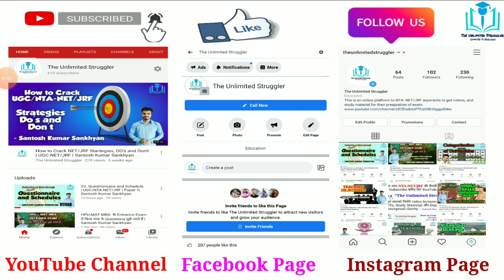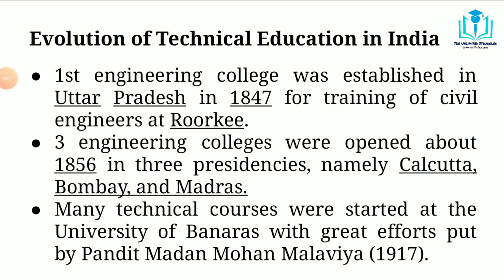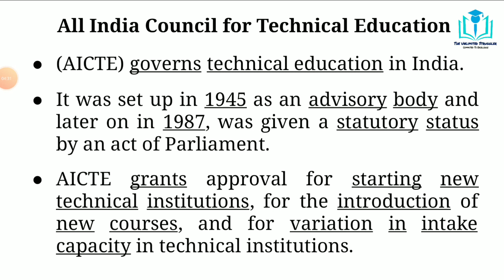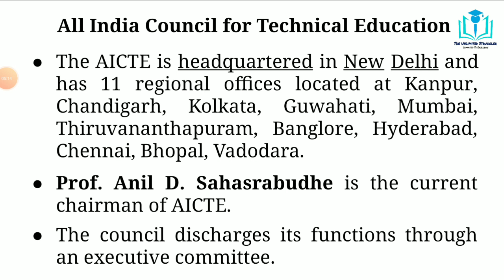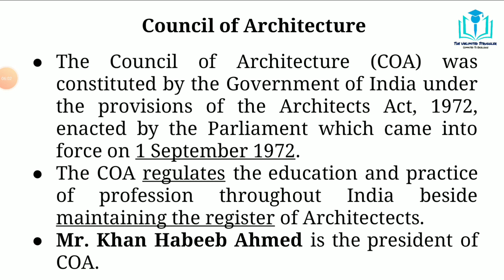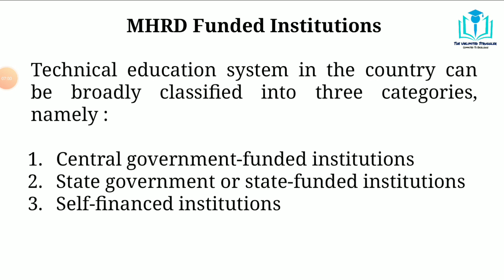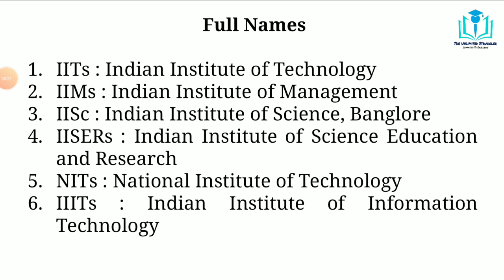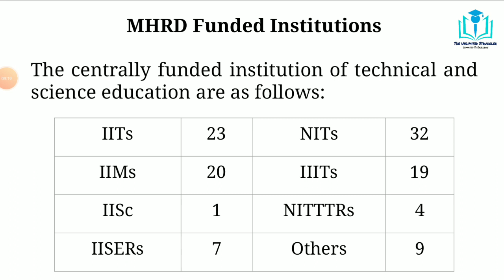7. Technical Education scenario in India | UGC/NTA-NET/JRF | Paper 1 | Santosh Kumar Sankhyan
In this video I discussed about technical education scenario in India. The various governing bodies related to technical education in India are discussed, also facts and figures related to various technical education in India are highlighted. This video is important from Paper 1 point of view.